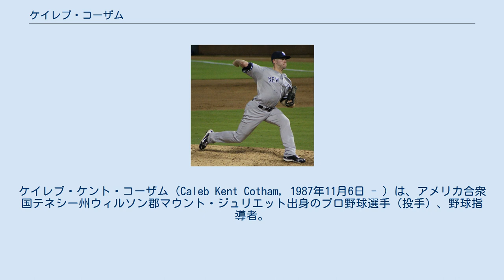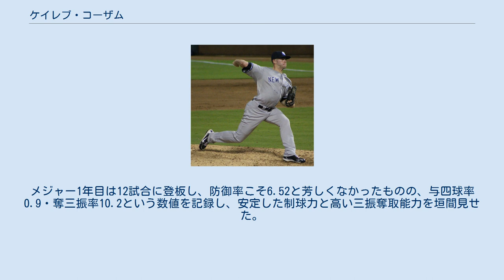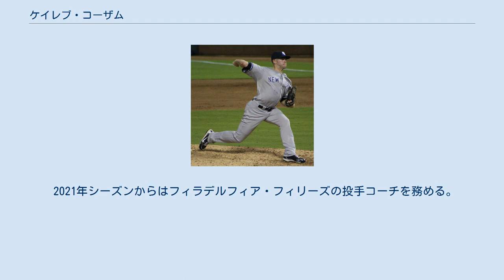ケイレブ・コーザム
ケイレブ・ケント・コーザム（Caleb Kent Cotham, 1987年11月6日 - ）は、アメリカ合衆国テネシー州ウィルソン郡マウント・ジュリエット出身のプロ野球選手（投手）、野球指導者。
右投右打。
現在は、MLBのフィラデルフィア・フィリーズで投手コーチを務める。
 高校時代は2年時にジュニアとして地区優勝でMVP、地方選抜・三度の地区選抜に選ばれ、シニアではキャプテンとして地区優勝・プレーオフ進出に貢献し、9-AAAトーナメントMVPを受賞するなど活躍。
 高校卒業後はMLBドラフトにかからなかったため、ヴァンダービルト大学に進学。
1年時は中継ぎとしてデビューした。
2年時にデビッド・プライスが大学を卒業したためローテーション入りを果たした。
 ニューヨーク・ヤンキースでの現役時代 (2015年7月29日) 2009年のMLBドラフト5巡目（全体165位）でニューヨーク・ヤンキースから指名され、期限いっぱいの8月17日に契約。
その後、傘下のルーキー級ガルフ・コーストリーグ・ヤンキースでプロデビュー。
中継ぎとして初登板し、2回を5奪三振だった。
8月29日からA-級スタテンアイランド・ヤンキースでプレーした。
9月中旬に膝の怪我を悪化させ、休養をとるためチームを離脱した。
 2010年は膝の怪我のためシーズンを棒に振った。
 2011年6月21日、ルーキー級ガルフ・コーストリーグで復帰。
6月24日からはA-級スタテンアイランドでプレーした。
 2012年はA級チャールストン・リバードッグスで開幕を迎え、5月22日からA+級タンパ・ヤンキースでプレー。
 2013年はAA級トレントン・サンダー、AAA級スクラントン・ウィルクスバリ・レイルライダースでプレーしている。
 2015年7月29日、メジャー契約を結んでアクティブ・ロースター入りした。
同日のテキサス・レンジャーズ戦でメジャーデビュー。
メジャー1年目は12試合に登板し、防御率こそ6.52と芳しくなかったものの、与四球率0.9・奪三振率10.2という数値を記録し、安定した制球力と高い三振奪取能力を垣間見せた。
 2015年12月28日にアロルディス・チャップマンとのトレードで、エリック・ジャジーロ、ルーキー・デービス、トニー・レンダと共にシンシナティ・レッズへ移籍した。
 2016年は23試合に登板して0勝3敗、防御率7.40、21奪三振を記録した。
オフの10月28日に40人枠から外れ、11月7日にFAとなった。
 2017年2月28日にシアトル・マリナーズとマイナー契約を結ぶが、3月10日に現役引退を表明した。
 2019年よりレッズの投手コーチ補佐に就任し、2年間務めた。
 2021年シーズンからはフィラデルフィア・フィリーズの投手コーチを務める。
 投球の5割以上がスライダーで、他にはフォーシームとカーブを投げていた。